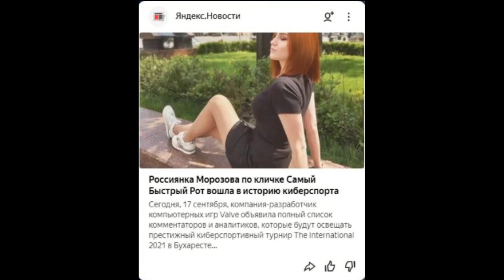Штормовой Улит. №49 - Долгожданный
Самое интересное за месяц!

Тайм коды:

0:00 - Начало
1:34 - Киберспортивный фестиваль в Тюмени, кулстори про Манилу
6:30 - Организация Егора Крида
7:35 - Cypher ушёл из NaVi, про Quake
9:08 - Мощный директор по маркетингу VP
15:00 - flamie ушёл из NaVi в Криду?
16:30 - Extre...
16:50 - Новый состав NaVi по доте
37:37 - Китай закручивает гайки геймерам
45:55 - Киберспорт на Азиатских играх
54:45 - Intel Grand Slam для Navi
59:55 - Gambit выиграли Major по Valorant
1:06:20 - Чемпионат мира по Free Fire отменён
1:07:33 -  Выигрывали M5 Worlds? Какие шансы у СНГ на инте
1:12:18 - Dota 2 патч, упрощение доты, почему оно нужно
1:17:50 - Деды пытаются вспомнить патч
1:19:40 - Анонс кастеров инта, как позвали Белозерова
1:22:40 - Зачем Белозеров на инте
1:25:10 - Почему не позвали Никса и Дахака
1:29:50 - Вся правда о продюсере Мейнкаста
1:32:00 - Nigma и Galaxy Racer
1:34:13 - Внезапно Nigma не на инте!
1:34:50 - Народный герой
1:35:55 - Анонс Worlds
1:36:53 - Парни из СНГ выиграли в Fortnite 300000$
1:37:35 - Улиточка (очень убойная)
1:50:25 - Анонс студии NS'а!!!

Подкаст о киберспорте, самое интересное за неделю. Выходит каждый понедельник в видеоформате на в пол седьмого вечера по Москве. По заявкам желающих выложил тут.